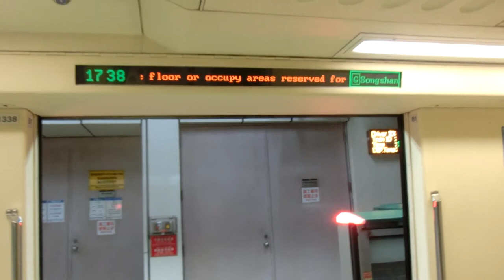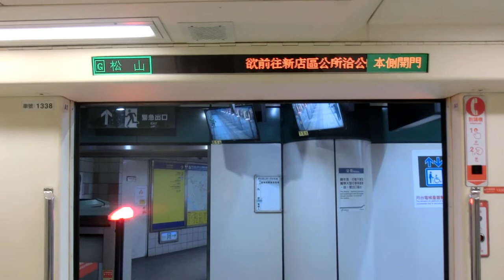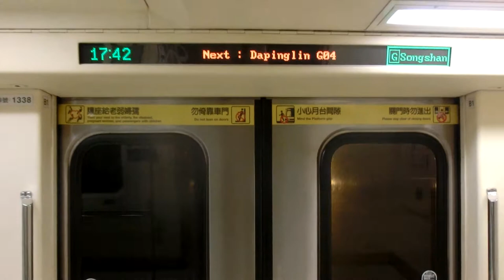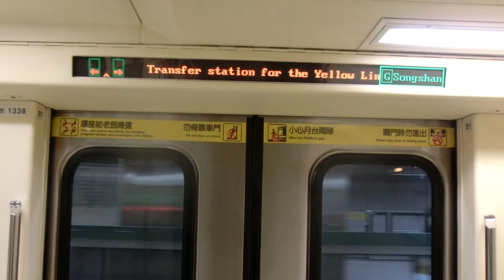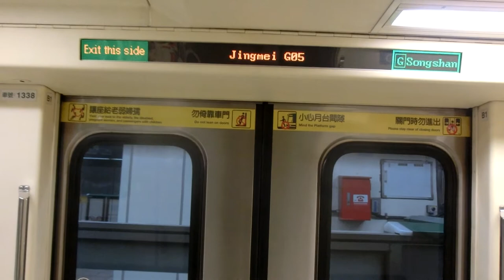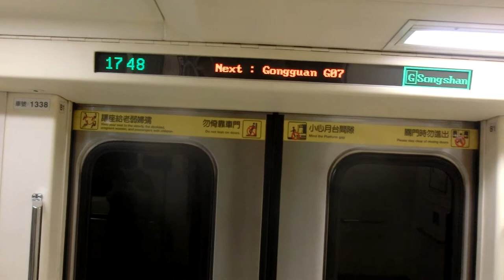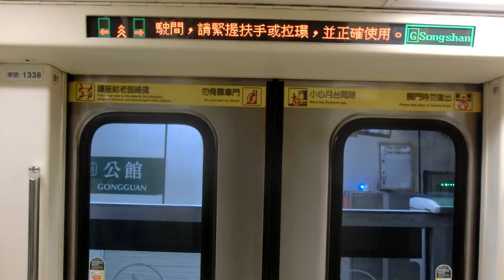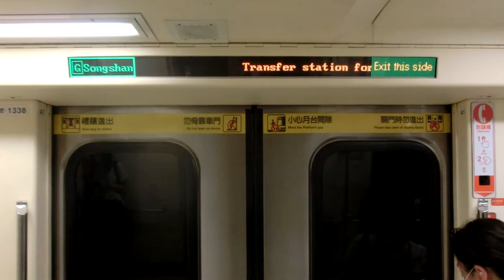|安哥生活日誌| [台北捷運] C371-3系 337/338 往G19松山 G01新店→G09/O05古亭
拍攝日期: 2020年7月10日
拍攝路線: G松山新店線
車次: 303
車號: 337/338
車況: 待發
相機型號:CASIO EX-ZR1200

Taipei Metro
Record Date: 10/7/2020
Record Line: Green Line(Songshan Xindian Line)
Train Number: 303
Car Number: 337/338
Vehicle Condition: Pending status
Camera Model: CASIO EX-ZR1200